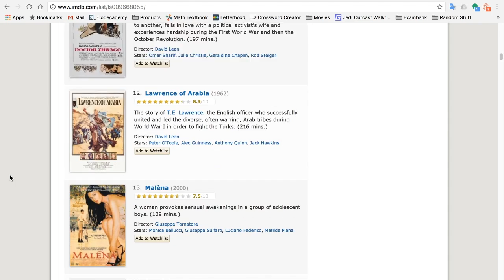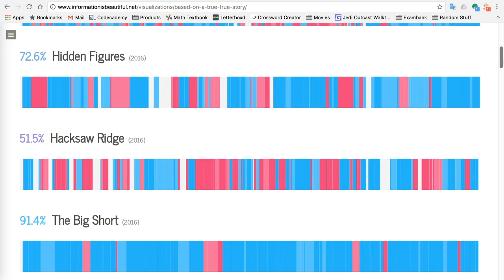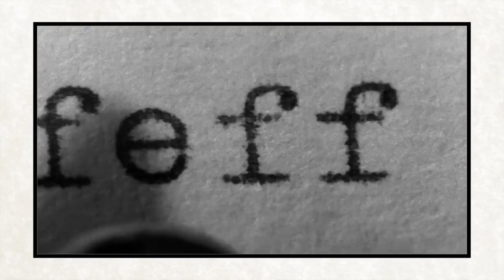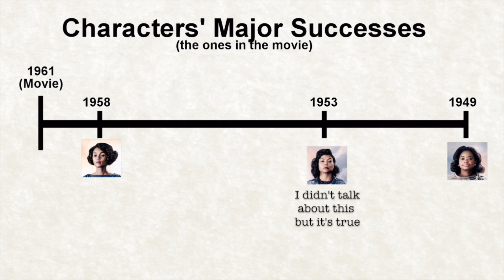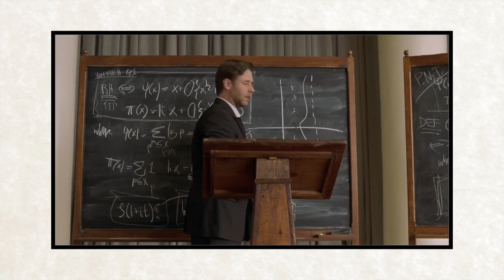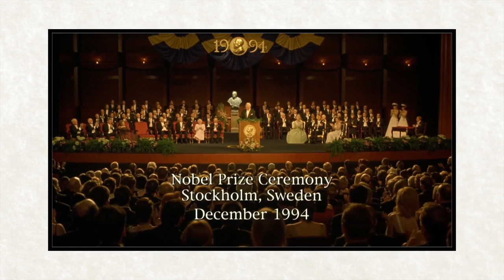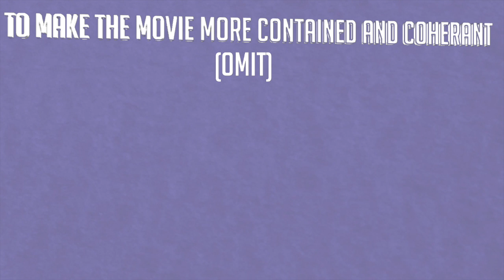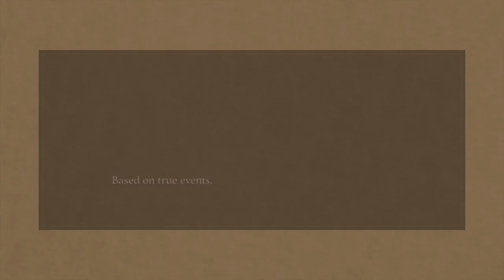Based On A True Story - Historical Inaccuracy In Hollywood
Today is something a little different. Will takes us through some examples of historical inaccuracies in movies "based on true stories" in a "VIDEO ESSAY" SPECTACULAR!

Hopefully you learn something!

"Batty McFaddin", "Batty McFaddin - Slower", "Call to Adventure", "Hidden Agenda", "Marty Gots a Plan", "Monkeys Spinning Monkeys", "RetroFuture Clean", "Sneaky Snitch", "The Cannery"

Go sub to wilbrick studios
this is not will typing what do you mean